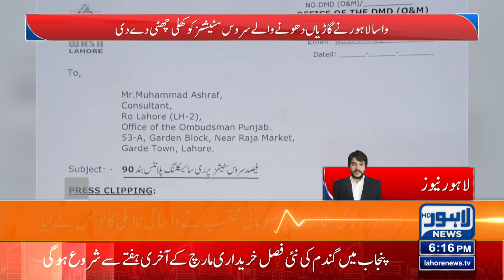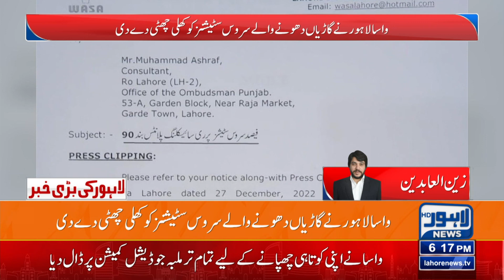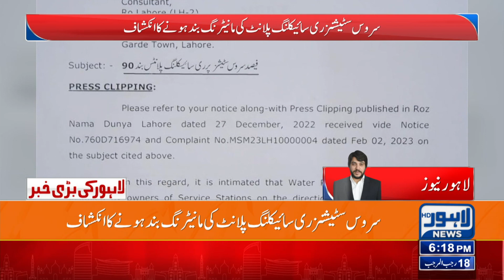Important News Regarding Service Stations | Lahore News HD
Important News Regarding Service Stations